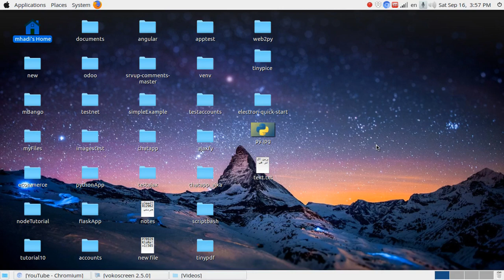01 CRUD system using Django & Ajax Intro